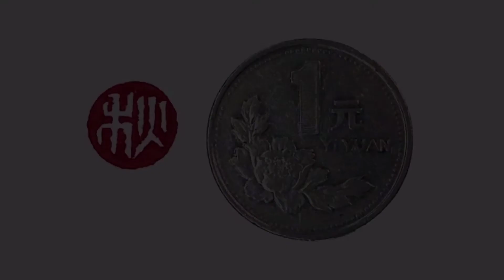書法篆刻：挑戰刻一枚比刀尖還小的篆字